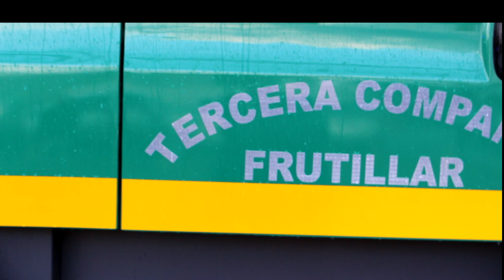Tercera Compañía de Bomberos de Frutillar recibe moderno carro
Una jornada especial fue la de este viernes 8 de Marzo para el Cuerpo de Bomberos de Frutillar y en especial para la Tercera Compañía ya que recibieron una nueva unidad.
Se trata de una nueva unidad destinada a fortalecer y modernizar el material mayor de la compañía.
Un moderno carro marca Man Jacinto con capacidad para cuatro mil litros de agua, fue armado en Portugal, llegando a Santiago para ser destinado a la Tercera compañía de Frutillar.
En una ceremonia de bautizo de la unidad, las diferentes compañías de bomberos de la comuna junto a comandancia y directorio se realizó la tradicional cortina de agua en la Plaza Carlos Springer.
Felicitaciones a la Tercera Compañía de Bomberos de Frutillar por esa flamante adquisición.
Sigue nuestra págima en Facebook como VisionTv Frutillar